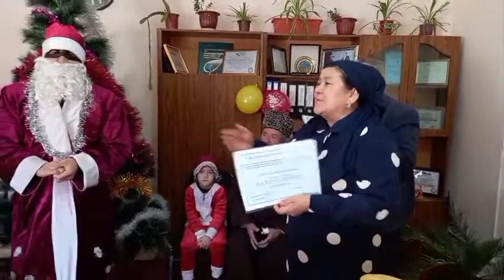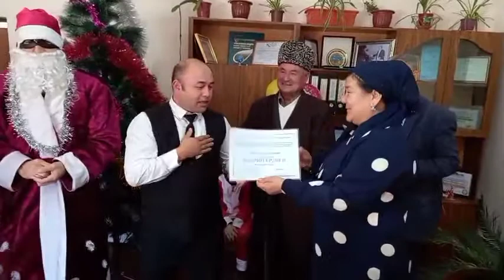Shovot Madaniyat bolimi xodimlarga bayram sovgalarni topshirish jarayoni